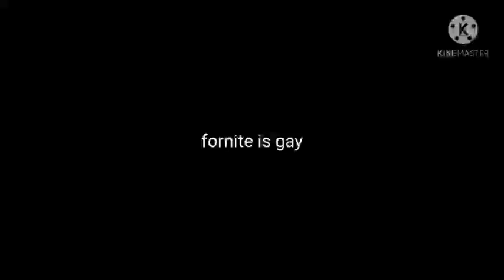no need to get political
She sells seashells on a seashore
But the value of these shells will fall
Due to the laws of supply and demand
No one wants to buy shells 'cause there's loads on the sand

Step 1: you must create a sense of scarcity
Shells will sell much better if the people think they’re rare, you see
Bare with me, take as many shells as you can find and hide 'em on
Step 2: you gotta make the people think that they want 'em
Really want 'em, really ____' want 'em, hit 'em like Bronson
Influencers, product placement, featured prime time entertainment
If you haven’t got a shell, then you're just a  waste, man

Three: it's monopoly, invest inside some property
Start a corporation, make a logo, do it properly
"Shells must sell", that will be your new philosophy
Swallow all your morals, they're a poor man's quality

Four: expand, expand, expand
Clear forest, make land, fresh blood; on hands
Five: why just shells? Why limit yourself?
She sells seashells, sell oil as well

Six: guns, sell stocks, sell diamonds, sell rocks
Sell water to a fish, sell the time to a clock

Seven: press on the gas, take your foot off the brakes
Then run to be the president of the United States

Eight: big smile mate, big wave, that's great
Now the truth is overrated, tell lies out the gate

Nine: Polarise the people, controversy is the game
It don't matter if they hate you if they all say your name

Ten: the world is yours
Step out on a stage to a round of applause